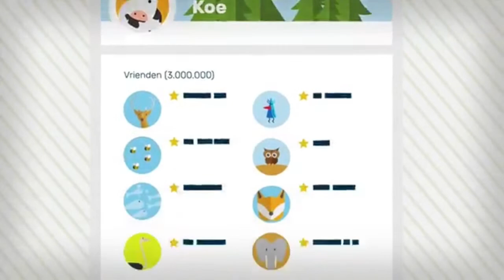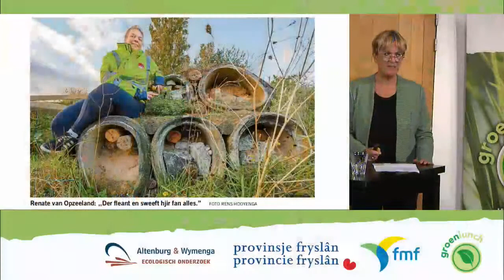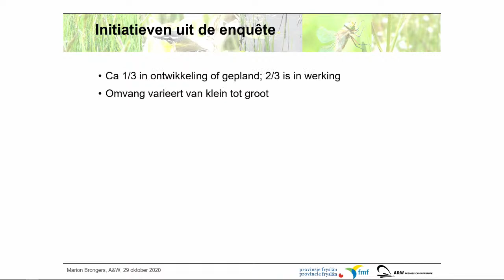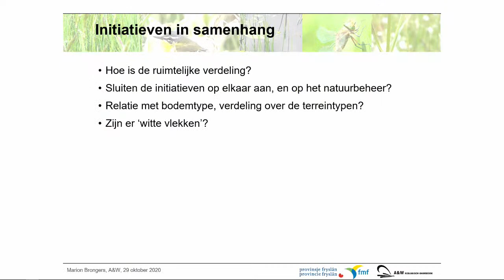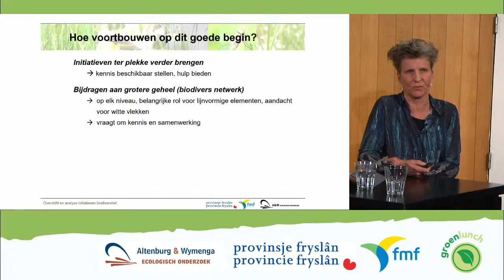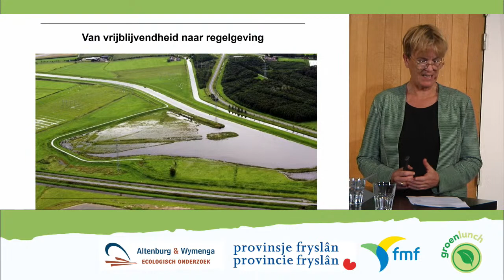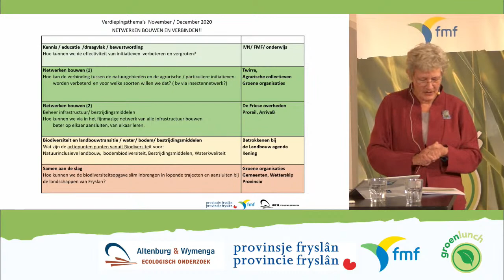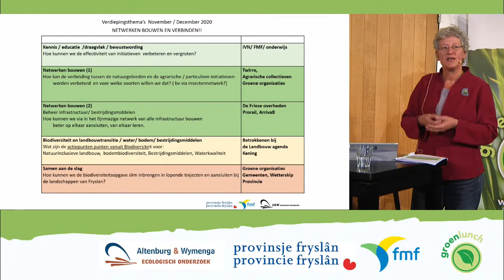Digitale webinar en lunchlezing. Herstelprogramma Biodiversiteit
Digitale webinar en lunchlezing. Herstelprogramma Biodiversiteit: Samen de trend doorbreken